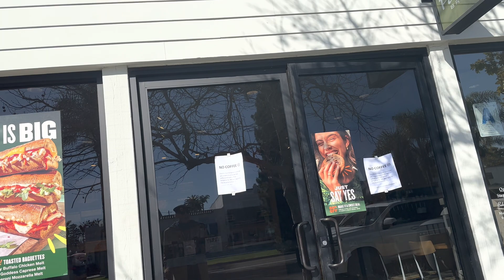Mad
NO COFFEE AT PANERA